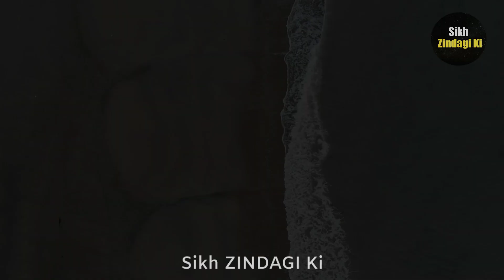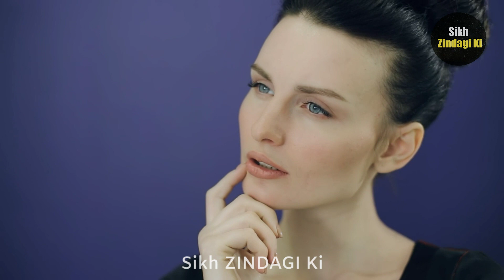NEW SUCCESS MOTIVATION - Best Motivational Video In Hindi | Inspirational Speech by Sikh Zindagi Ki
In this video I have discussed about the secret of success/how to become successful in life. If you don't want to just become a dreamer but achiever then this is the must watch new success motivation video.

Meri Subhkamnaye Hamesha Tumhare Sath Hai !

All images and videos are for illustrative purpose only to educate everone.